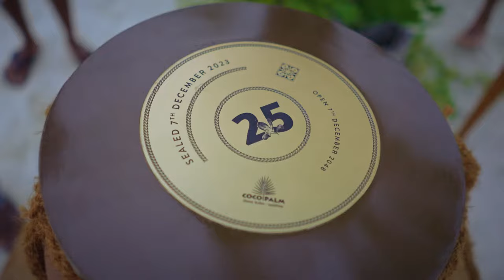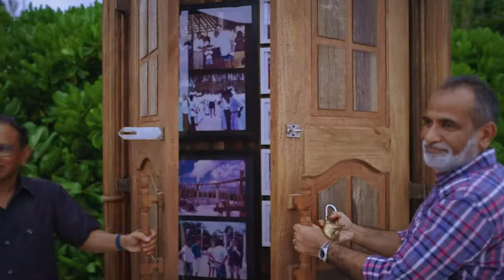25 Years of Coco Palm Dhuni Kolhu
Take a look back at the 25th Anniversary celebrations on Coco Palm Dhuni Kolhu! With food from special regions of the Maldives, a time capsule, mysterious wardrobes on the beach, cultural performances, and much much more, the evening was one to remember.

We can't wait to open up the Time Capsule in 2048 😄